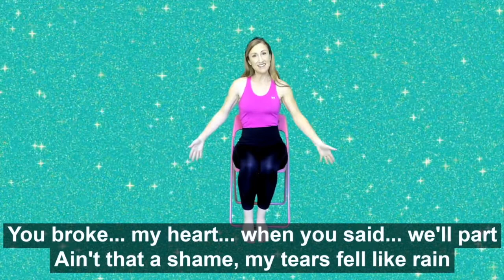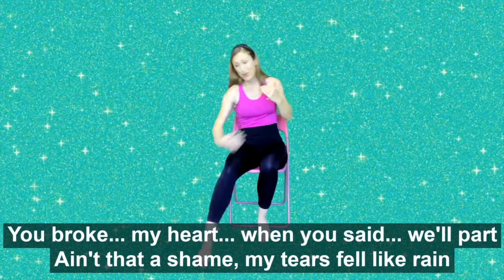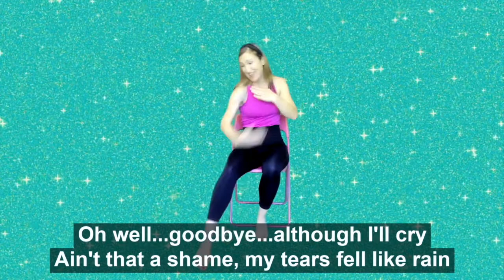(15~min) Seated dance class COLLAB VIDEO #1💃Just Move w/Daisy & Dance Along Gal * Chair Yoga Dance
Dance with me and my new friend, Daisy, in our two-part seated dance class collaboration! She became a Zumba Gold instructor at the age of 72 and she is an INSPIRATION and SO MUCH FUN!

Dance Along Gal creates Chair Yoga Dances for:
👉 seniors & active agers 50+
👉 people that require seated workouts due to balance deficits, injuries, obesity
👉 teachers to use with students in the classroom
👉 EVERYONE who loves to exercise and sing-along to the best OLDIES MUSIC HITS!

Dance Along Gal's creative seated chair dances are especially useful for Activity Directors/Coordinators/Assistants to use in retirement and senior living communities, independent and assisted living activities.

➡️Sing along songs with lyrics for seniors using songs they remember 🎤🎶🎵
➡️Vibrant virtual backgrounds 🌺🌼🌞
➡️If you're sharing this with residents or a loved one who CAN'T dance along, encourage them to clap, toe-tap, and sing along to these great oldies songs! 🎶🎤🎵

FOR ACTIVITIES STAFF USING DANCES WITH RESIDENTS: Screening for the suitability of the dances on the Dance Along Gal channel is the responsibility of the activities staff.  Staff should be on hand to at all times to encourage resident participation and monitor their safety and well-being.  Please follow your facility's policies to address any issues of safety or medical emergency and take action accordingly.